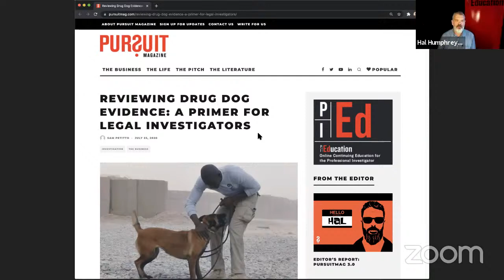PI Education Webinar | Investigator Niches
Hal Humphreys talks with Sam Petitto, a Colorado private investigator who trained dogs as a law enforcement officer. As a PI, he's carved out a specialty in drug dog defense work.

Hal asks Sam to share what he learned about drug dog training and evidence during his years in law enforcement, and he'll tell the story of how he built his book of work doing drug dog defense.

Pursuit Magazine and PI Education are part of StoryboardEMP, a media and education company in Nashville, TN. Pursuit, a free online magazine for private investigators, explores all things investigative, from gumshoe techniques and surveillance tech to industry news and crime in media. PI Education, its sister brand, provides high-quality online continuing education for licensed PIs. Pursuit and PIed are owned and edited by husband-wife team Hal Humphreys, a PI, and Kim Green, a writer and radio producer.

At this channel, you'll find an archive of briefings and webinars that dive deep into the work and the business of private investigations. Every month, we make more free stuff for you at this channel and PursuitMag, thanks to our generous expert-colleagues who contribute their expertise. And at PI Education, you can dive even deeper into the knowledge pool of this fascinating profession, with quality multimedia courses on dozens of topics.